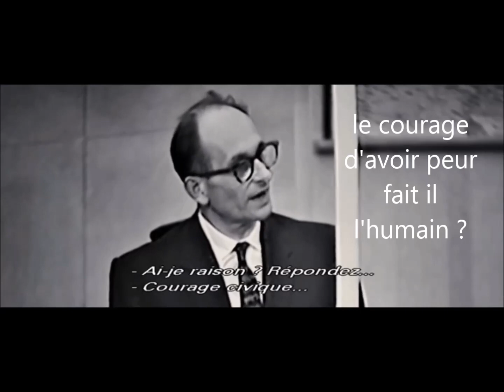Le courage et la conscience de l'homme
je vous envoie comme des agneaux au milieux des loups